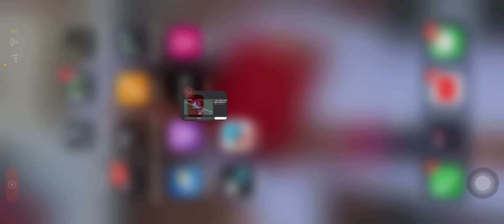Hot Bench Credits / Queen Bee Productions / Big Ticket TV / CBS TV Distribution (2018)